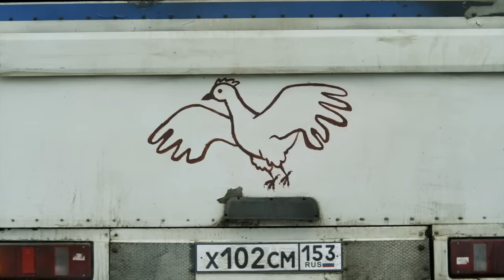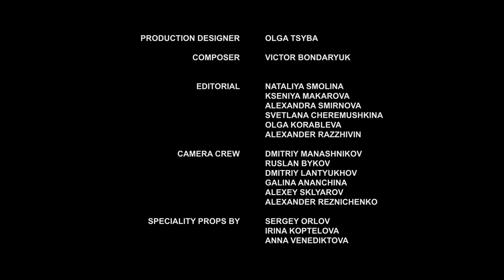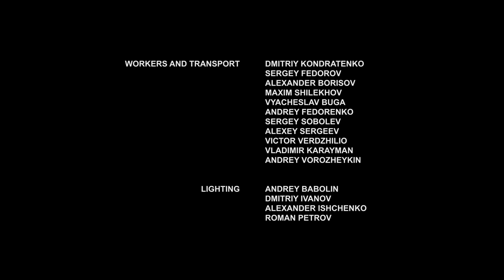▶️ No more a secret - Romance | Movies, Films & Series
NO MORE A SECRET watch online (romance, melodrama)

💬 ABOUT THE FILM NO MORE A SECRET ⏷
NO MORE A SECRET